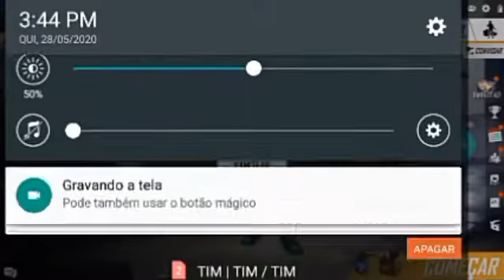Gameplay MIL GRAU de free fire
O video ficou curto mais não digo nada MIL GRAU valeu